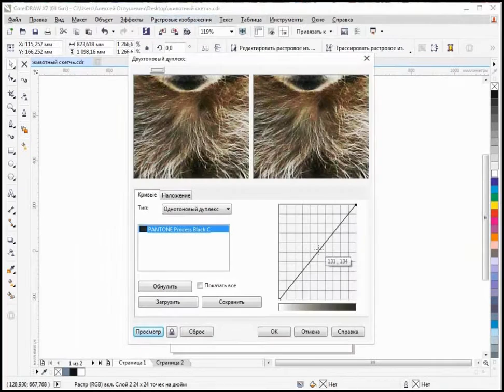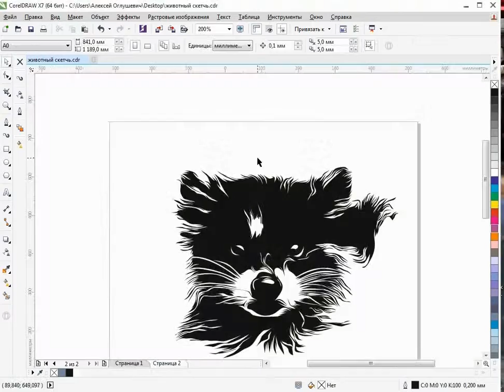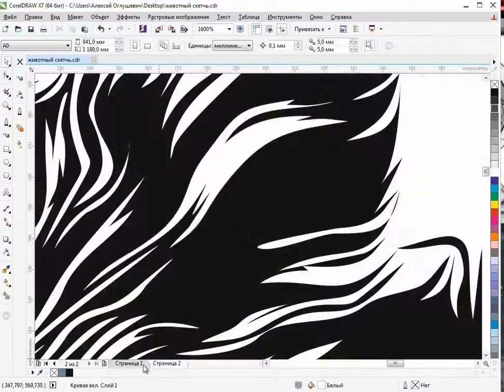Рисуем енота в CorelDRAW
Один из стареньких моих уроков ,